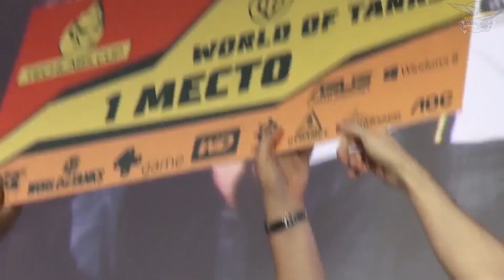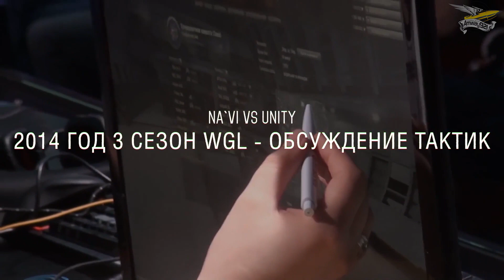Почему NaVi распались - Вся правда от менеджера команды - de1uxe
Бонус код для тех, кто давно не играл в танки:
AMWAY921
Работает для тех, у кого 3000+ боёв в WOT и 60+ дней неактивности в продуктах Wargaming.
Даёт всякие плюшки после 10 сыгранных боёв